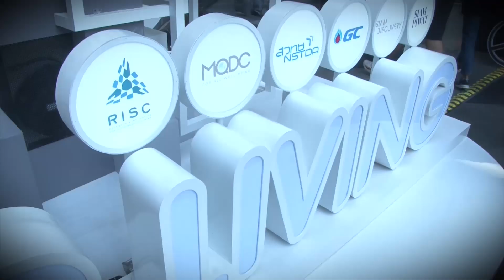Waste This Way @ฟุตบอลประเพณี จุฬาฯ – ธรรมศาสตร์ ครั้งที่ 74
เมื่อวันที่ 19 ธ.ค. 2562 บริษัท พีทีที โกลบอล เคมิคอล จำกัด (มหาชน) หรือ GC ร่วมกับ จุฬาลงกรณ์มหาวิทยาลัย และมหาวิทยาลัยธรรมศาสตร์ แถลงข่าวเปิดตัวแคมเปญ Waste This Way: ร่วมกันรักษ์โลกให้ถูกทาง เพื่อส่งเสริมการจัดการขยะอย่างครบวงจร ในงานฟุตบอลประเพณีจุฬาฯ – ธรรมศาสตร์ ครั้งที่ 74 โดยการสร้างความตระหนักรู้และความเข้าใจเกี่ยวกับปัญหาขยะ พร้อมนำแนวคิด Circular Living ที่มุ่งเน้นการใช้ทรัพยากรอย่างคุ้มค่ามาปรับใช้ในการจัดกิจกรรม และสื่อสารไปยังนิสิตนักศึกษาจากทั้งสองมหาวิทยาลัย เพื่อเป็นจุดเริ่มต้นในการเป็นพลังเล็ก ๆ ขยายผลไปยังสังคมในวงกว้างต่อไป

ดร. คงกระพัน อินทรแจ้ง ประธานเจ้าหน้าที่บริหาร บริษัท พีทีที โกลบอล เคมิคอล จำกัด (มหาชน) หรือ GC กล่าวว่า “GC มุ่งเน้นในการเติบโตอย่างยั่งยืน โดยการนำแนวคิด Circular Economy หรือเศรษฐกิจหมุนเวียนมาประยุกต์ใช้ในการดำเนินงานทั้งภายในและภายนอกองค์กรอย่างต่อเนื่อง เพื่อผลักดันให้เกิดการใช้ทรัพยากรอย่างมีประสิทธิภาพ ซึ่งความพยายามนี้ไม่อาจสำเร็จได้ด้วยการกระทำขององค์กรใดองค์กรหนึ่ง    เราจึงให้ความสำคัญอย่างมากกับการส่งเสริมให้ทุกคนนำหลักการนี้มาปรับใช้ในชีวิตประจำวันและสร้างไลฟ์สไตล์แบบ Circular Living ด้วยการใช้ชีวิตอย่างรับผิดชอบ ใช้ทรัพยากรอย่างรู้คุณค่า เพื่อเปลี่ยนโลกให้ดียิ่งขึ้น”